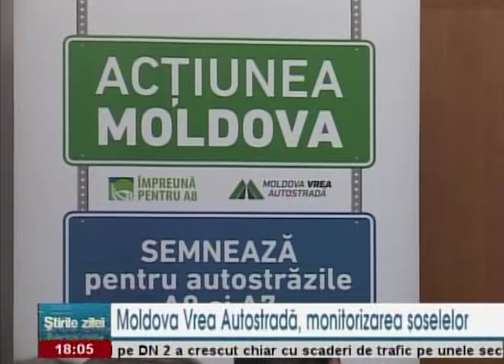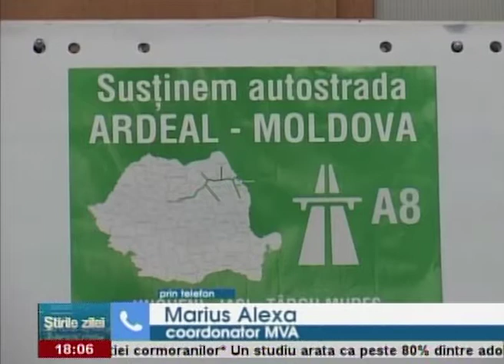Moldova vrea autostradă, monitorizarea șoselelor